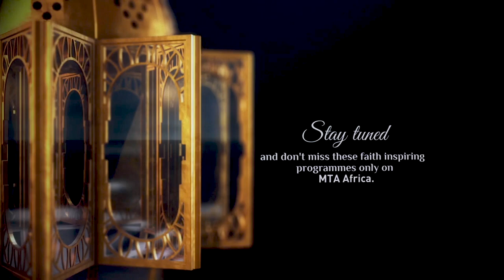PROMO | Ramadan with MTA Africa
This year MTA Africa will present Ramadan programmes on a daily basis which have been produced from our various MTA studios in Africa. These programmes will be in English, French and Swahili.